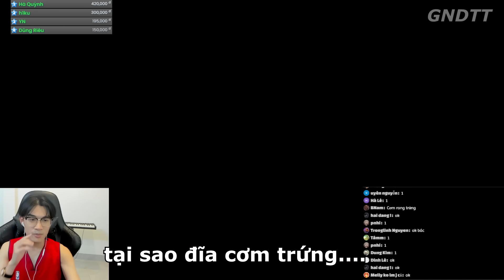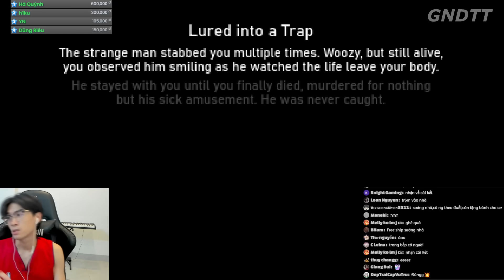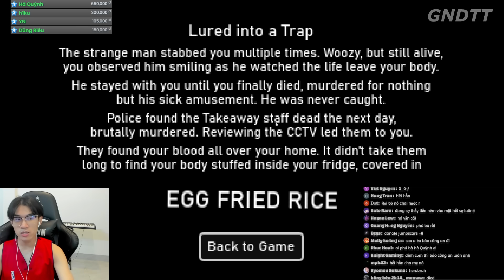ĐÂY Là TÊN SÁT NHÂN CƠM TRỨNG CHIÊN | GNDTT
Đây là tên sát nhân cơm trứng chiên
© Bản quyền thuộc về GNDTT
© Copyright by GNDTT ☞ Do not Reup